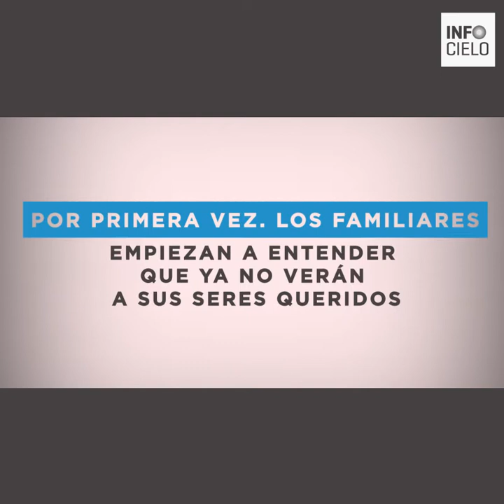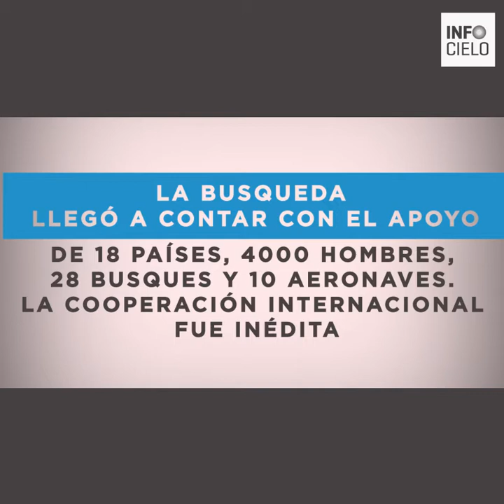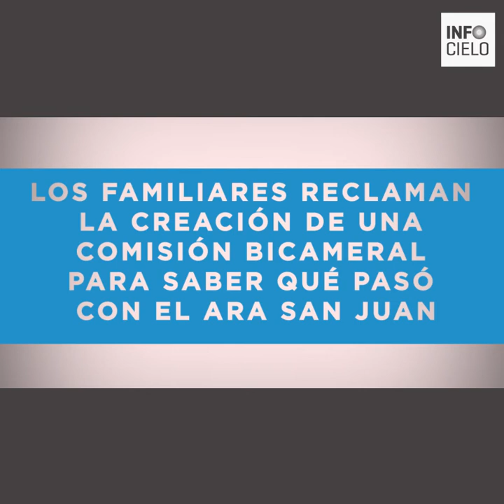ARA SAN JUAN: A UN MES DE SU DESAPARICIÓN